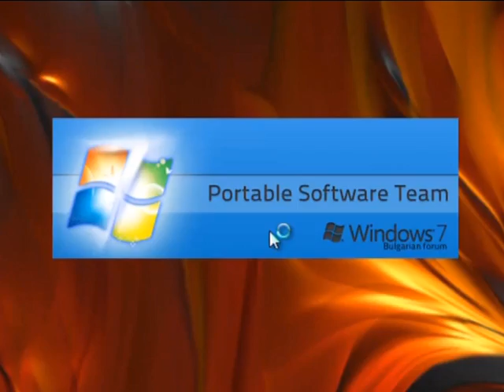Crop Busters Portable